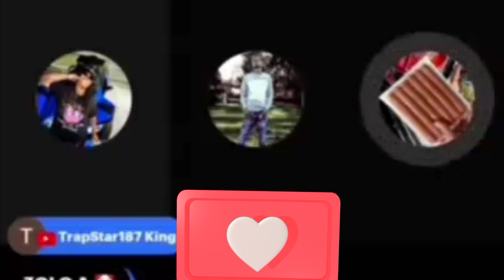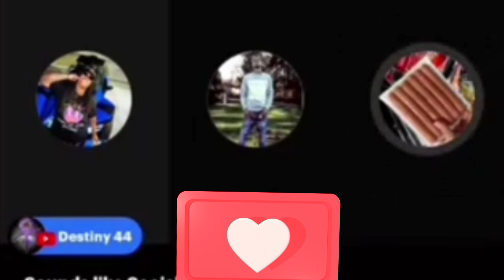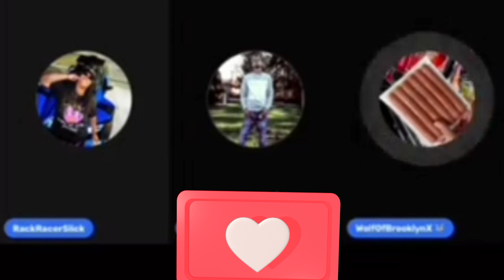Zolo bandz Exposed/Turns on wolf An NOF/RackRacer Slick/Black/Shadygrandaddy/BAKE SHOW/ SURPRISED ??